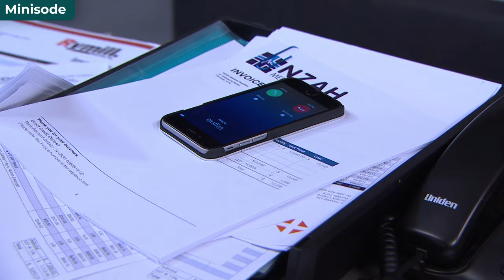Shorty Selects Minisode #1 – Who Shot Drew?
As 2015 in Ferndale came to a close, Shortland Street Hospital played host to a hostage situation led by the scorned Gareth Hutchins (Jarrod Martin). Drew McCaskill (Ben Barrington) was left seriously injured and forced to crawl for help, only to be shot again, this time by an unseen assailant. It left only one question on the minds of viewers over the summer and into the new year…who had shot Drew?